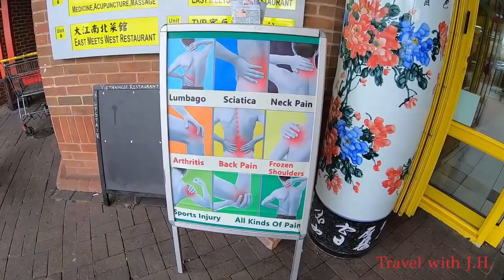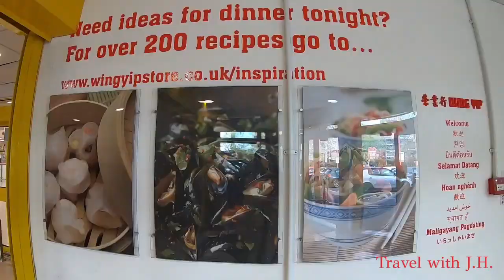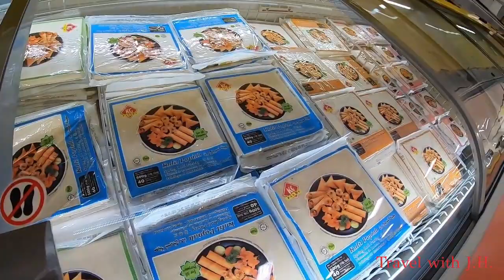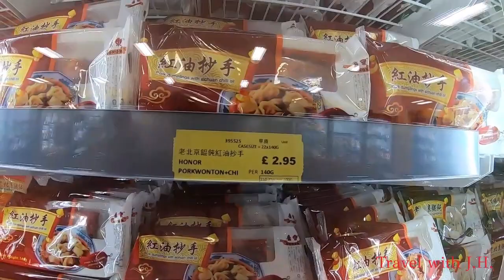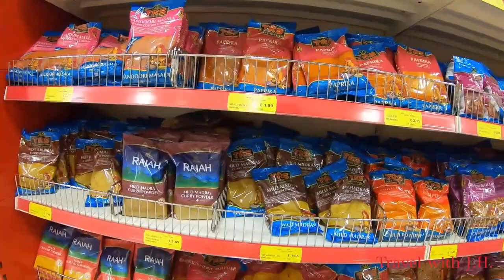WING YIP Chinese Supermarket in London, large store that sells a wide variety of Asian food.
Wing Yip is a well-known Chinese supermarket chain that has branches in several locations in the UK, including London.

The Wing Yip supermarket in London is a large store that sells a wide variety of Asian food products, including fresh fruits and vegetables, meats and seafood, noodles and rice, spices and sauces, and much more. They also have a bakery section where you can find Chinese buns and pastries.

In addition to the supermarket, the London branch of Wing Yip also has a kitchenware section where you can purchase traditional Chinese cookware, such as woks and bamboo steamers. They also have a Chinese restaurant on-site called the Jade Garden, which serves dim sum, Cantonese cuisine, and other Chinese dishes.

Overall, Wing Yip is a great place to visit if you are looking for authentic Chinese ingredients or if you want to sample some delicious Chinese food in London.